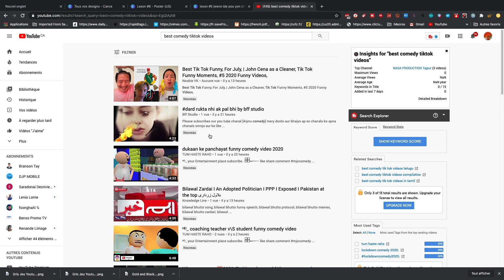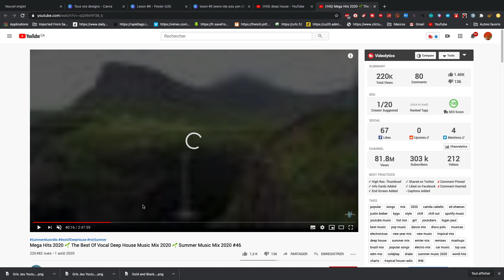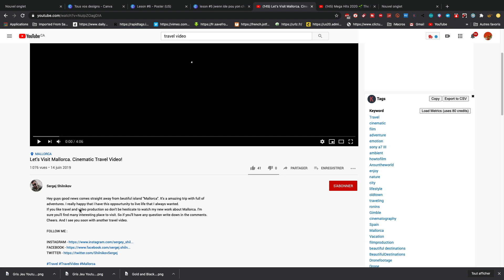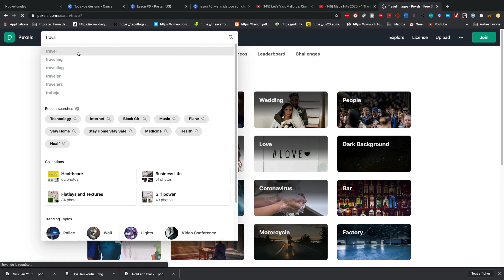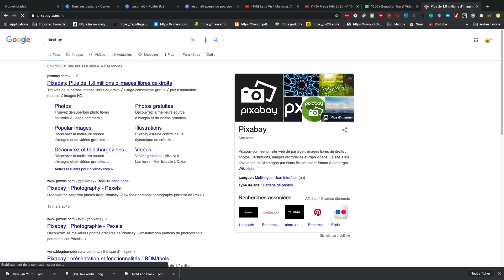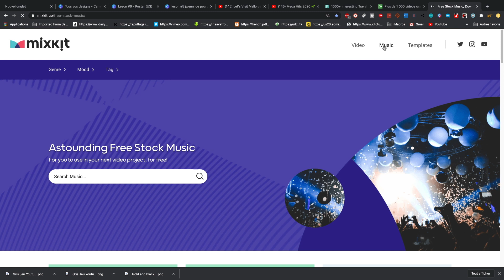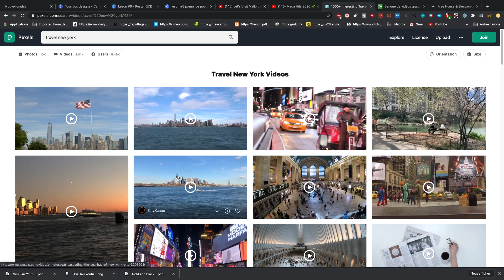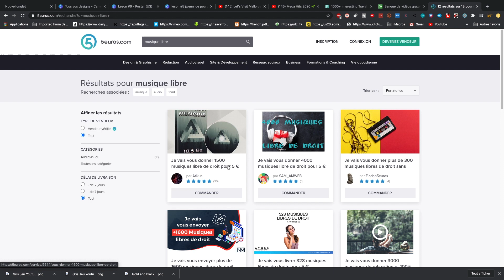KOMAN POU JWENN IMAGE AK VIDEO POU YON CHANEL YOUTUBE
Yon nouvo video disponible sou chanel la:
LES REGLE DE BASE DU CINEMA TELECHAJE
POU JWENN APLIKASYON MONATAJ VIDEO SOU TELEFON OU TANKOU
📏📏 power director
📏📏 viva video pro
📏📏 filmora go
san okenn tag le wap fe montaj
ekri nou sou fe Facebook e chwazi aplikasyon ou  vle a
nan mesaj akey la.
AK LIV SOU SINEMA
📏📏 Les regles de base du cinema
KONEKTE AK NOU SOU LOT REZO SOCIAL YO

FASON OU KA EDE NOU
Ou ka fe yon don si utip oubyen tpee
UTIP

Les video concernant les tutoriels sur des logiciel il faut aller sur les site officiels pour les télécharger.
©LES DROITS SUR NOS VIDEO
Tout les video sur notre chaine nous appartient
Ils ont été créer soit a des fin educative ou partage de connaissance culturelle
On ne diffuser pas de contenu de d’autre chaine sur notre chaine.
PROBLEME LIE A NOS IMAGE OU SON
si vous pensez il y a quelques chose qui ne vous pleut pas, une image ou un son
Qui vous appartient n’hésitez pas nous contacter par email

Tout les musiques utiliser dans nos video sont des musique libre de droit
Ou des entreprise tierce que nous acheter les droit que nous avons pas besoin
De mettre leurs nom dans la description
 ©MUSIQUES DE GRENN BANBOU PROD
Nos musique par notre production
Que vous pouvez consultez sur notre site web

IMAGES
Certaine image viennent de

CHAINE
Nos deux chaine partenaire sont

[error]
[haiti]
[apprann]